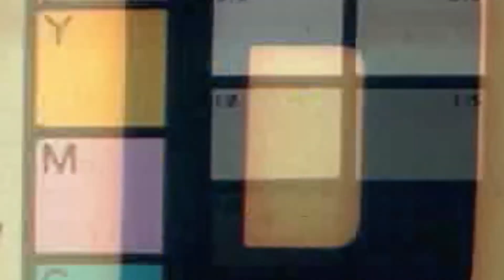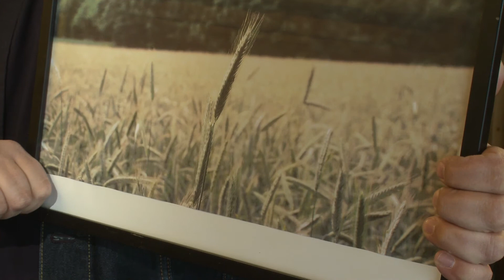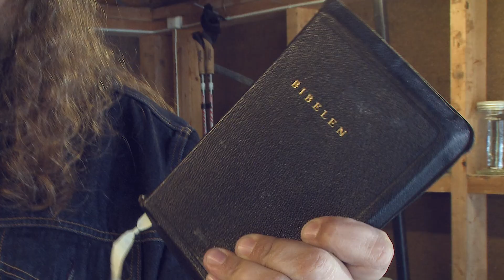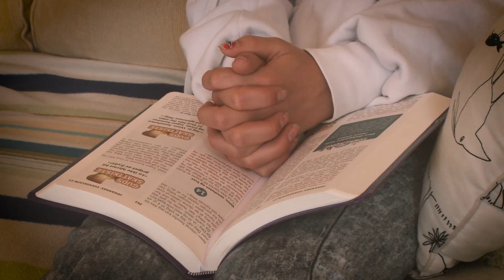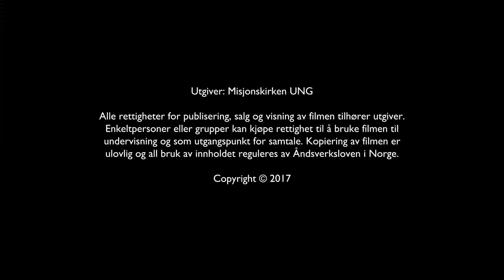God jord // Viggo for tweens 2 - Episode 1 - Viggo Klausen